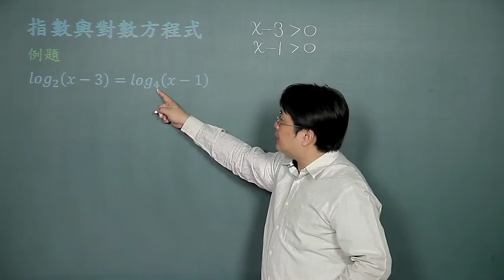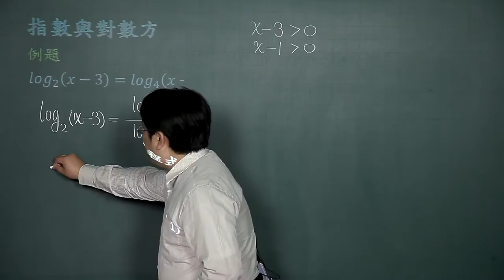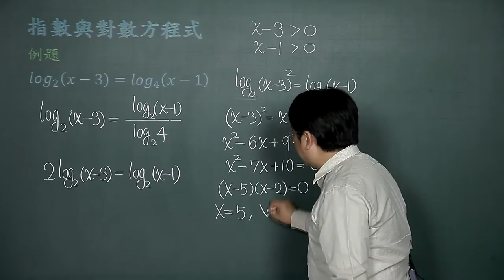指數與對數-06指數與對數方程式